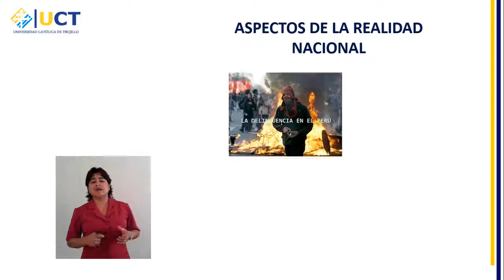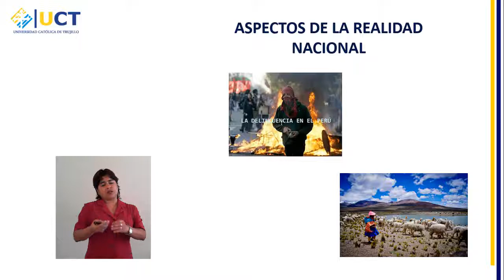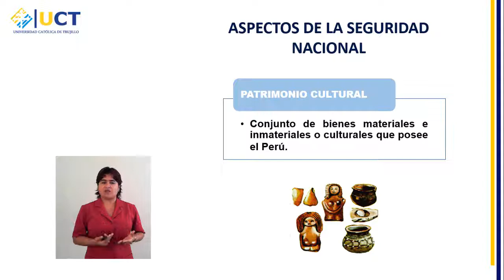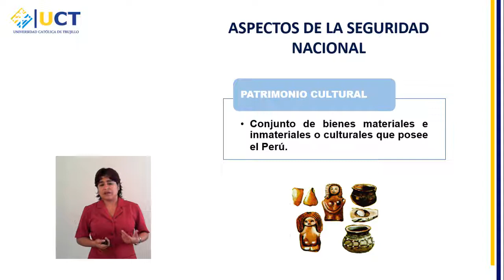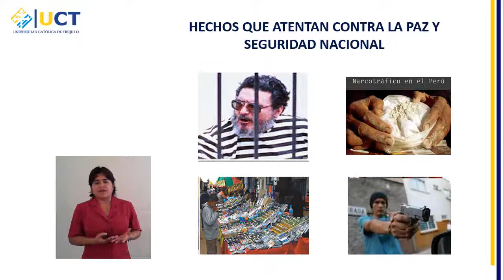SESION 6 2